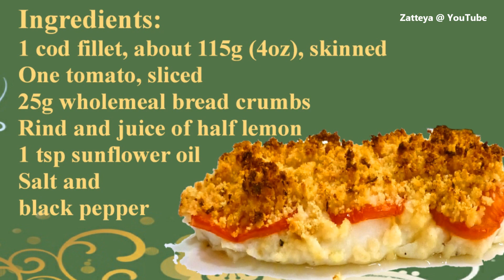Healthy Fitness meal: Crunchy topped cod recipe. Low fat low cholesterol only 140 Kcals portion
Delicious and light cod, colourful and quick to cook, this recipe is ideal for weekday meals.Crunchy topped cod perfect for a light main meal accompanied by fresh green salad.

Crunchy topped cod low fat low cholesterol recipe:

Ingredients:
1 cod fillet, about 115g (4oz), skinned
One tomato, sliced
25g wholemeal bread crumbs
 Rind and juice of half lemon
1 tsp sunflower oil
Salt and ground black pepper
Preheat the oven to 200C/400F/Gas6
Arrange the cod fillet in ovenproof dish season with salt and black pepper.Then place tomato slices on top.
Mix together the breadcrumbs, lemon rind and juice and the oil with seasoning to taste.Spoon the crumb mixture evenly over the fish, then bake for 15-20 minutes.
Serve hot.